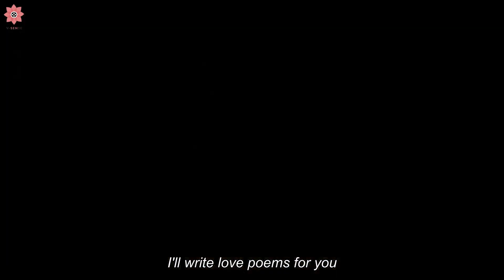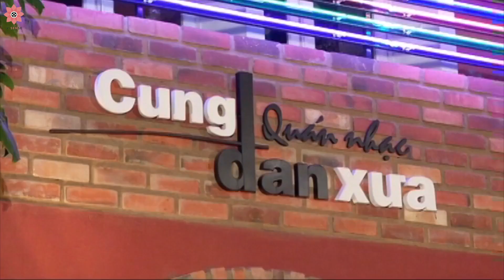Romantic Movies | Castle of love (16/34) | Drama Movies - Full Length English Subtitles